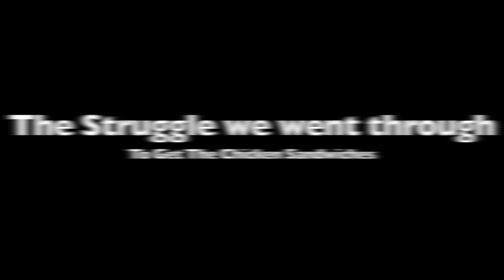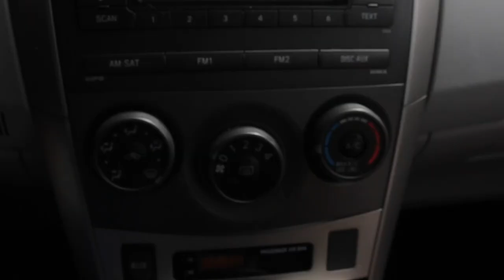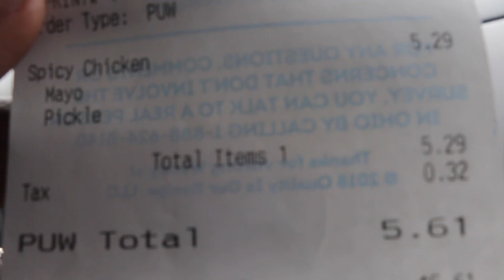Popeyes VS. Chic Fil A VS. Wendys VS. McDonald (The Battle Of The Chicken Sandwich)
Hey SQUAD. This video is able the Battle Of The Chicken Sandwiches: Popeyes VS. Chic Fil A VS. Wendys VS. McDonald. Thank you so much for clicking on this video and I would love to hear your thoughts and ideas in the comments section below.